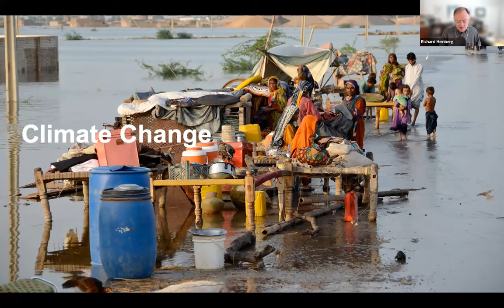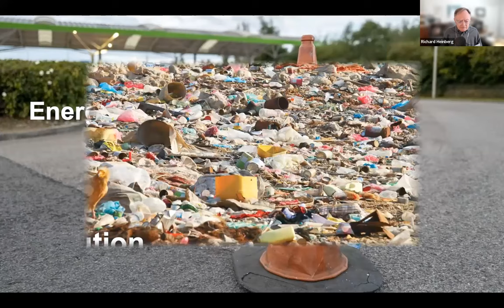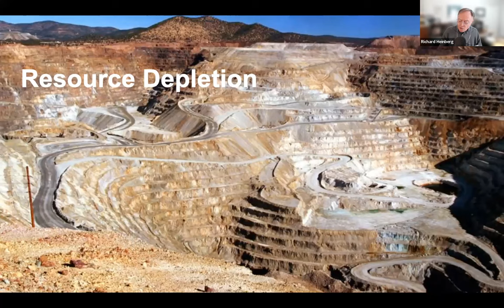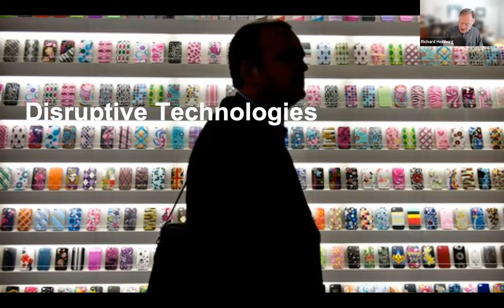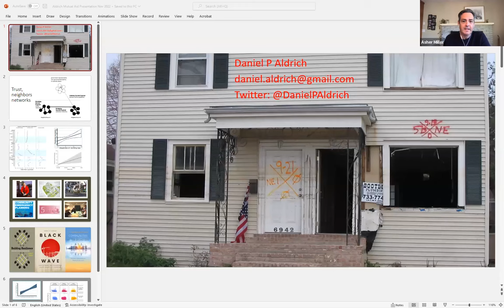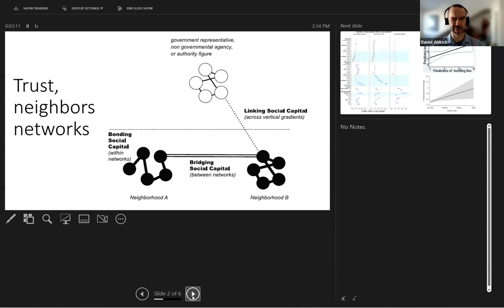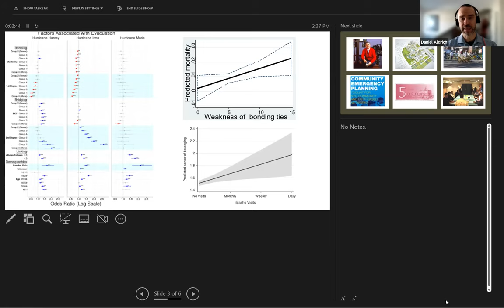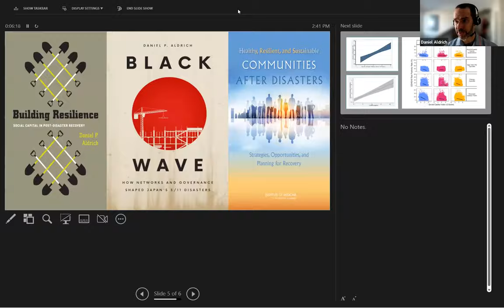Mutual Aid in the Great Unraveling Part 1 with Daniel P Aldrich, Amira Odeh, and Richard Heinberg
November 2022 Take Action Online Event

During the first half of our event series, Mutual Aid in the Great Unraveling, we learned about the importance of social ties and building community resilience during the coming times of the Great Unraveling.

PANELIST BIOS:

Daniel P. Aldrich, professor of political science and Director of the Security and Resilience Studies Program at Northeastern University, has studied social capital’s role in building resilience of communities and their abilities to recover post-disaster. He researches post-disaster recovery, countering violent extremism, the siting of controversial facilities, and the interaction between civil society and the state. Dr. Aldrich defines social capital as the ties that bind us to other people and argues that these ties are one of our most important resources in a disaster.

Amira Odeh was born and raised in Puerto Rico. She is a Senior Organizer at 350.org and co-founder of both the Caribbean Climate Network and Caribe Siembra. Amira began her environmental activism and justice career while in college, where she received a degree in hydrology, by fostering sustainable water consumption on campus, the success of which led her to receive the Brower Youth Award in 2013. After Hurricane Maria wiped out 80% of Puerto Rico’s agriculture, Amira and colleagues at CYEN launched “Regreen Puerto Rico,” a grassroots effort to plant fruit trees and food plants across Puerto Rico.

Richard Heinberg is the author of fourteen books including Power: Limits and Prospects for Human Survival, The Party’s Over, Powerdown, Peak Everything, and The End of Growth. He is Senior Fellow of the Post Carbon Institute and is widely regarded as one of the world’s most effective communicators of the urgent need to transition away from fossil fuels.­­

CONNECT WITH POST CARBON INSTITUTE/RESILIENCE.ORG